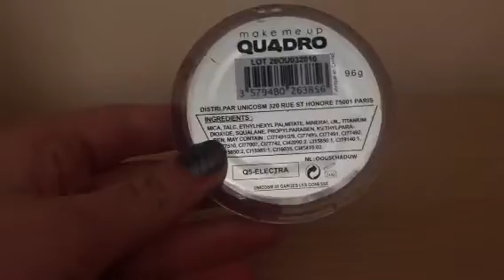Prodotti gennaio ps scrivete consigli su i video che vi pos